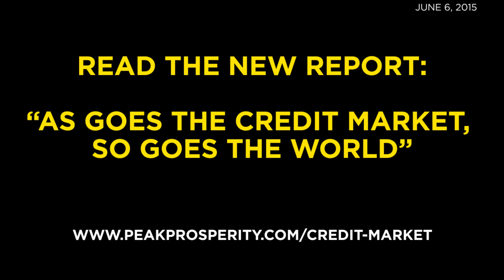Peak Prosperity News Update - 6-6-2015